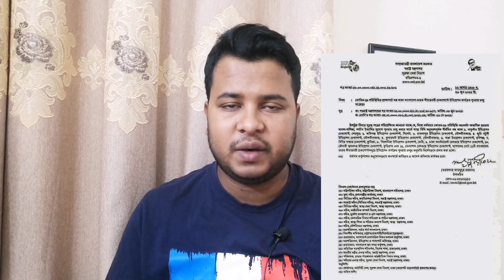Gade Darshana border update 2022 | গেদে দর্শনা সীমান্তের আপডেট ২০২২